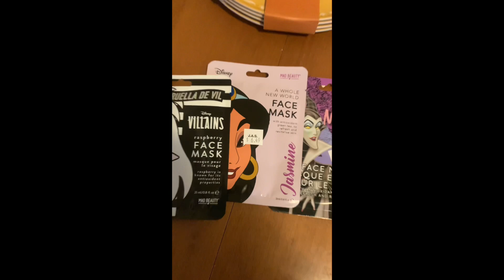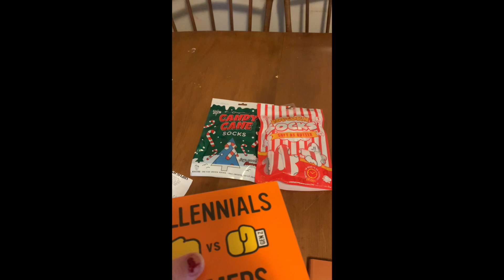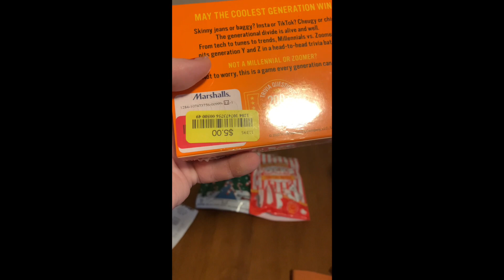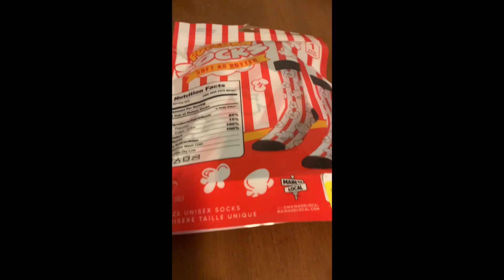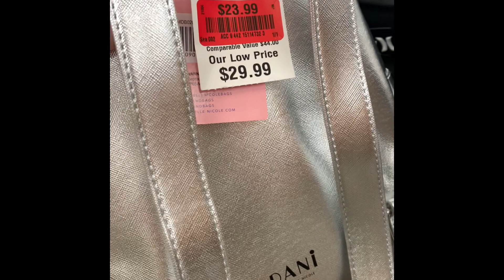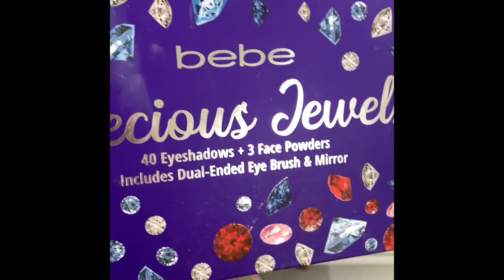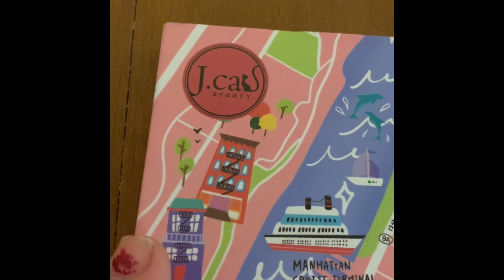The Security Chased Me Out Of The Store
I got chased out of the store by security.